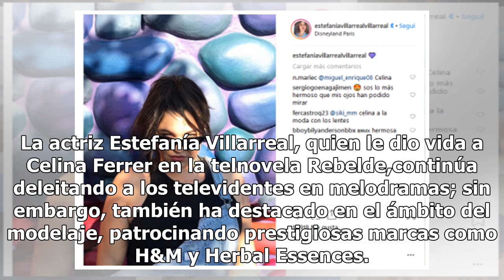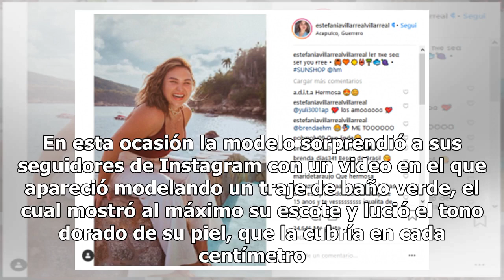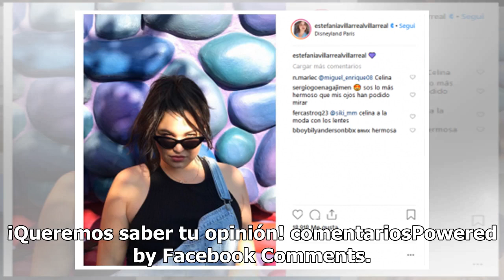¿Recuerdas a Celina Ferrer de RBD? Estrena figura con sensual bikini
La actriz Estefanía Villarreal, quien le dio vida a Celina Ferrer en la telnovela Rebelde,continúa deleitando a los televidentes en melodramas; sin embargo, también ha destacado en el ámbito del modelaje, patrocinando prestigiosas marcas como H&M y Herbal Essences. La guapa Estefanía ha tenido un gr...